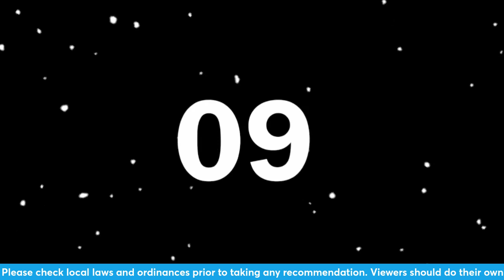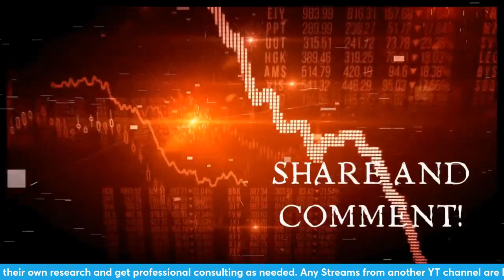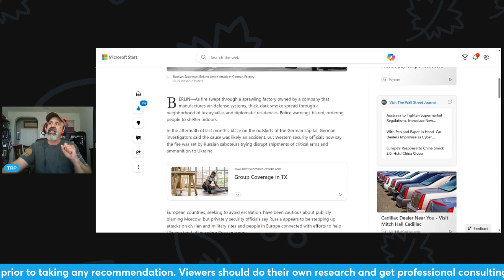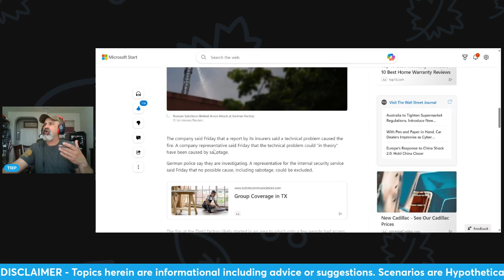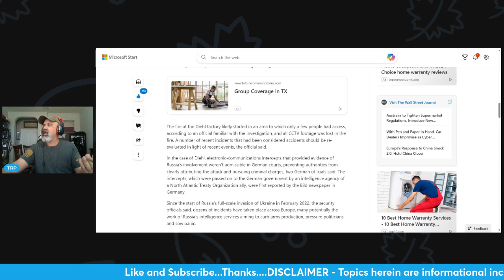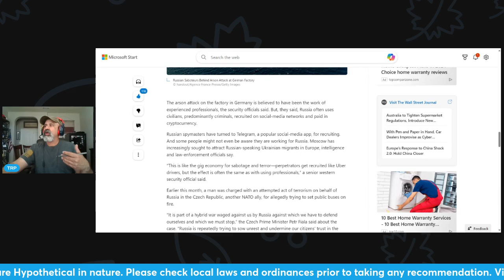Door Dash Sabotage?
Door Dash Sabotage? What is happening?

My channel Focuses on emergency Preparedness topics for the traveling professional and family. Among the topics I'll cover are emergency preparedness, food, cooking, travel tips, shooting skills and current events, as well as some fun topics such as Pets, Bourbon and Politics.

Use ROAMING5 for $5 discounts at Wallaby Goods for your Mylar and Food Preservation goods

Use HOLSTER10 or ROAMING10 for a discount at 1791 Holsters at their Gunleather page AND on their everyday carry (EDC) page.

(Donations not necessary but always appreciated...please be sure to take care of your needs and the needs of loved ones first...thanks)

Typical Schedule - Subject to Change
Mon-Wed-Fri - 07:00a Morning Shorts and News
Tuesday - 5:00-6:00p Tuesday TalkShow
Thursday - 5:30p Thursday Technical
Saturday - 4:00p Saturday Sitrep

The founders of the channel and their guests do not accept any responsibility for any incorrect or misinformation stated in any articles, videos or chats. The information is provided for entertainment and awareness.

Viewers are highly encouraged to to their own research regarding any information including but not limited to medical or survival skills with experts or other professionals in those areas. We also do not take responsibility for actions of viewers.